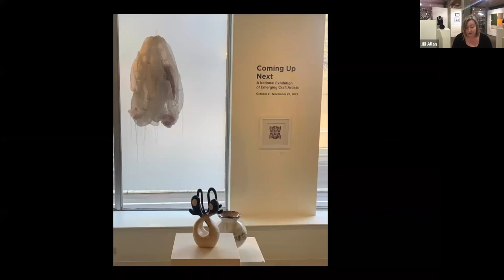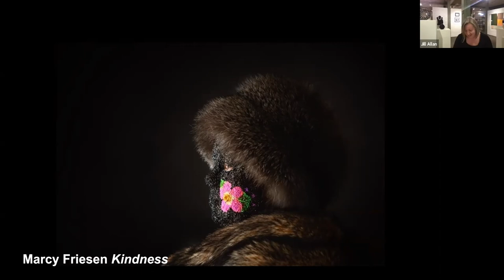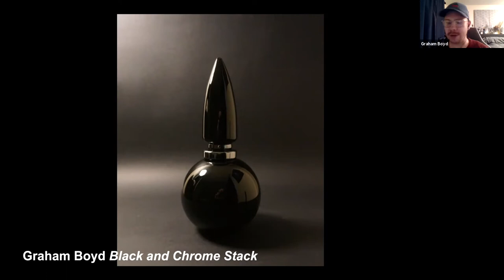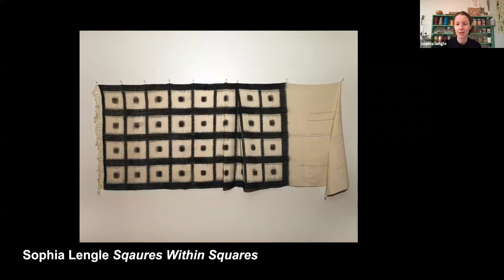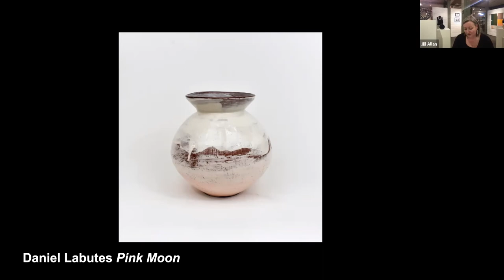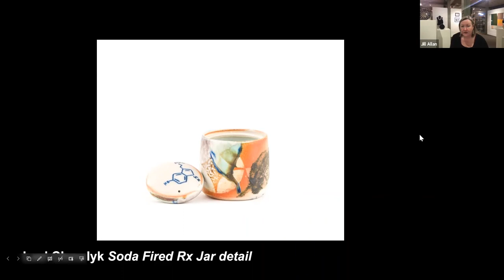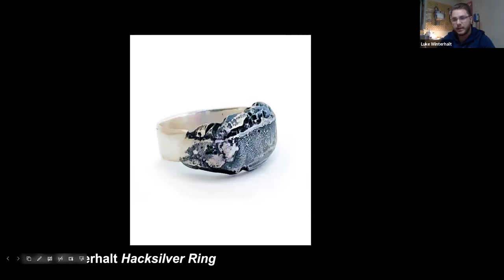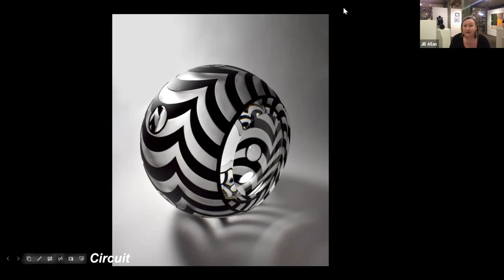Coming Up Next Virtual Opening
Online event, recorded on Monday, October 25, 2021.

Join the Alberta Craft Council and artists of Coming Up Next exhibition to tour, celebrate and discuss the work in the show.

Coming Up Next is a national exhibition of emerging Fine Craft Artists working in paper, wood, ceramics, glass, fibre and metal. Artists hailing form British Columbia to Nova Scotia have submitted their beautiful and fascinating work to show. The resulting exhibition is a collection rich in variety of methods and materials, from emerging Canadian artists , who have each forged their own creative paths to learning and mastering their craft.